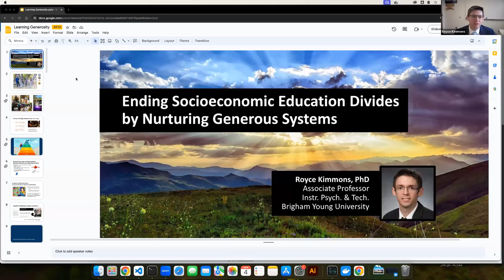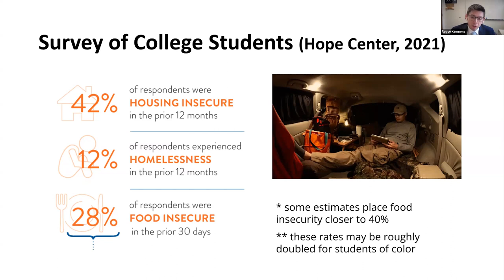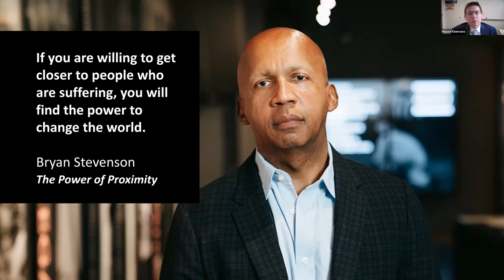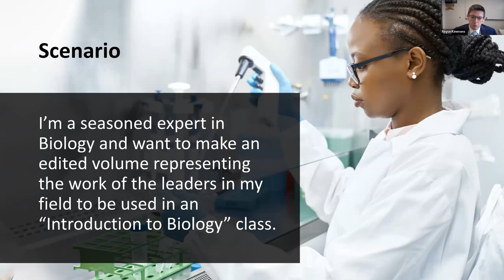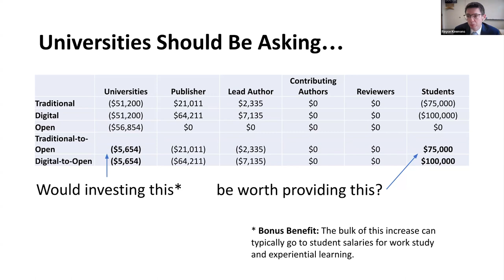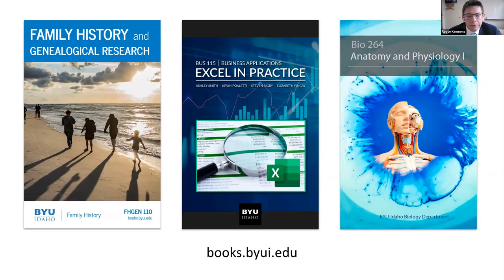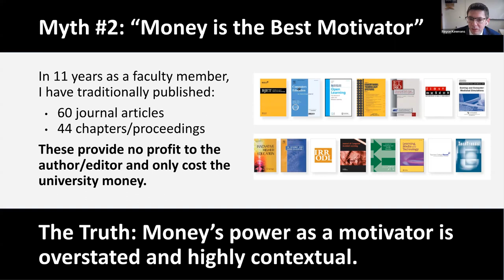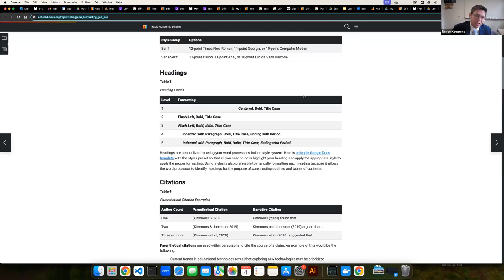ISU Open Ed Week Presentation Royce Kimmons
As part of Open Education Week at Idaho State University, Royce Kimmons shares his argument for creating open educational resources (OER). He shares his personal background and how the lack of funds impacted his college experience.

In addition he crunches the numbers that support the efforts of faculty who create, adapt, or adopt OER for their students; the financial benefits for students are significant. Finally, toward the end of this keynote presentation, he addresses the myths associated with OER head on and debunks their validity.

Faculty will benefit from viewing this presentation and learn about a few open platforms where they can discover open textbooks and get involved with this movement that benefits students in so many ways.